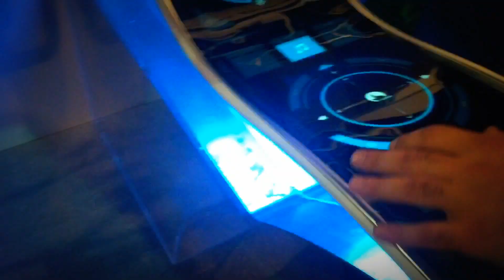Official Trailer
Caribbean to CES - the trailer

Here's the official trailer for what's coming up in the days to come. It's while we gather, edit the interviews, vlogs, keynotes hope this keep views interested!!!